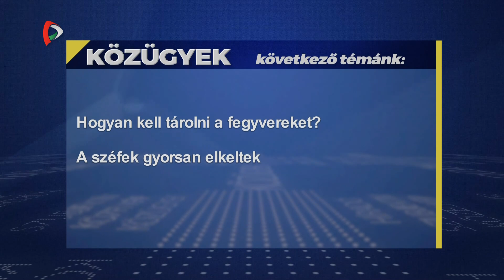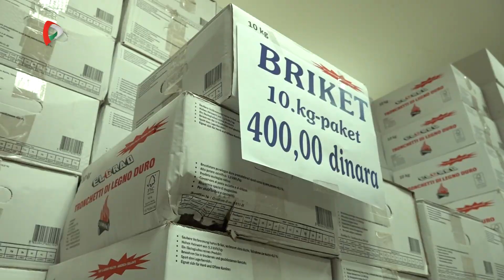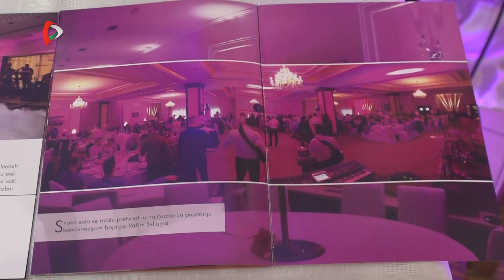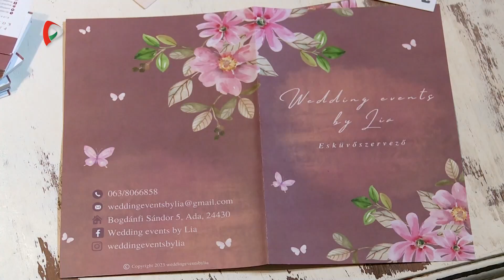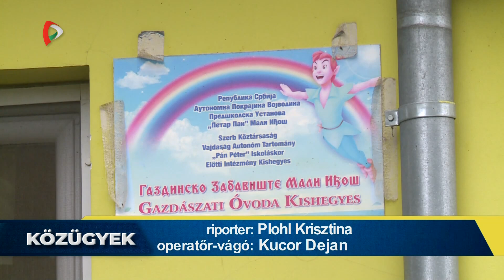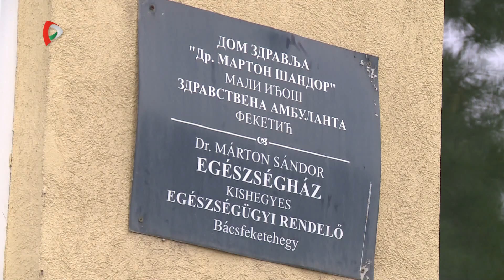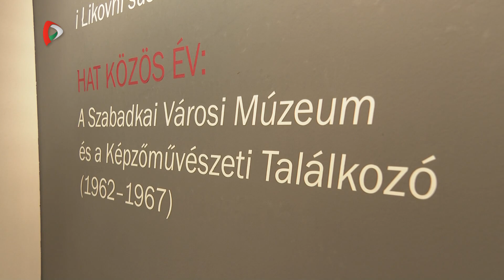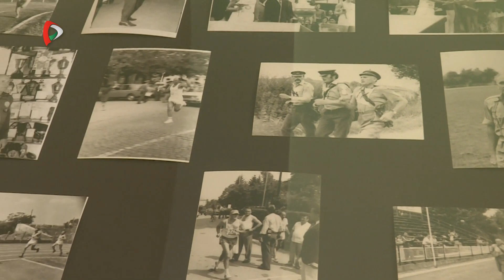Közügyek – 2023.05.18.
A Közügyek mai adásának témái:
- Gazdatüntetések Szerbiában - Útlezárások országszerte
- Ítéletidő Újvidéken.
- Hogyan kell tárolni a fegyvereket?
- Tűzifa ára Szerbiában - Vajdaságban a legdrágább.
- Esküvőszezon - Irreális áremelkedés.
- Környezetvédelmi pályázatok - Kishegyes, Bácsfeketehegy.
- Múzeumok világnapja - A szabadkai és a topolyai múzeum programjai.